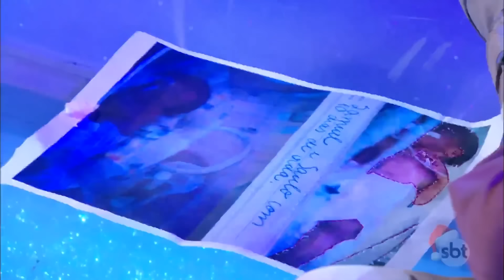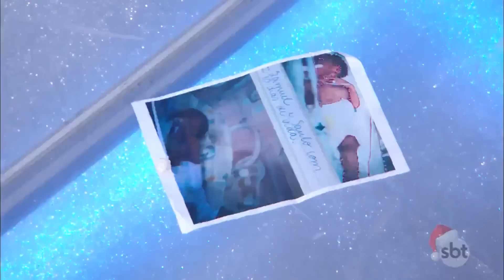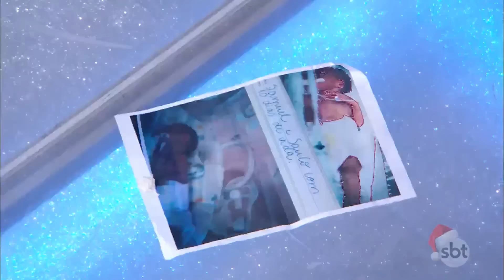SAULO HOLZ HOMENAGEIA SEU IRMÃO FALECIDO E FAZ TODOS CHORAREM NO SHADOW BRASIL | VOVÔ RAUL GIL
SHADOW BRASIL JOVENS TALENTOS